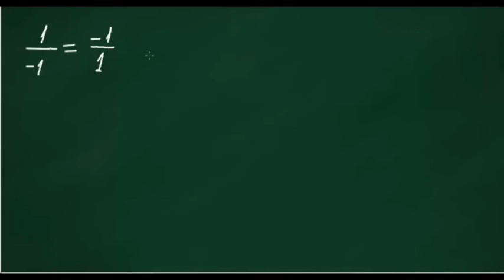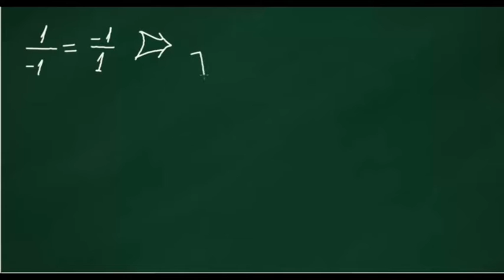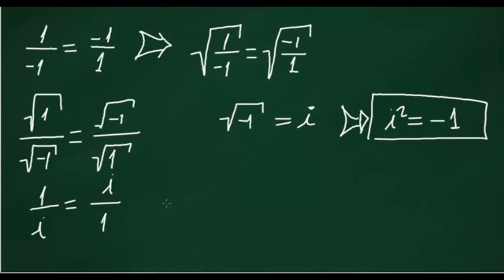¿DÓNDE ESTÁ EL FALLO?